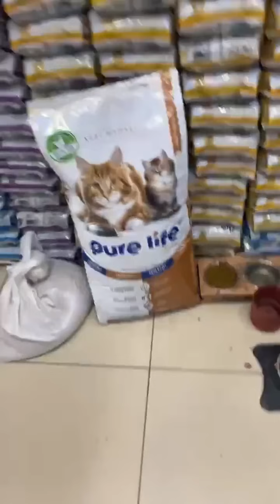Canlarımızla Beraber Sohbet Yayınımız 😊🙏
Ben Kenan Uyanık, Özgür Akvaryum adında bir petshop'um var ve kanalımda sizlere, Garfieald ve Kirli adındaki iki komik kedinin doğal anlarını videoya çekip sizlerle paylaşıyorum.
Kirli, biraz kavgacı bir yapıya sahip ve diğer kedilerle zaman zaman çekişmelere giriyor 😂 Garfieald ise kilolu olmasına rağmen son derece sevimli ve tombik bir görünüme sahip. Kedilerimizin bu özel kişiliklerini ve benzersiz özelliklerini yakalamaya çalışıyorum. Aynı zamanda sokaktaki hayvanlara yardım ettiğimiz anları da kaydediyoruz.

Kanalımda, Kirli'nin kavgalarını ve Garfieald'ın sevimli tombik hallerinin yanı sıra, doğal hayatta sokaktaki hayvanlara yardım ettiğim videoları da bulabilirsiniz.